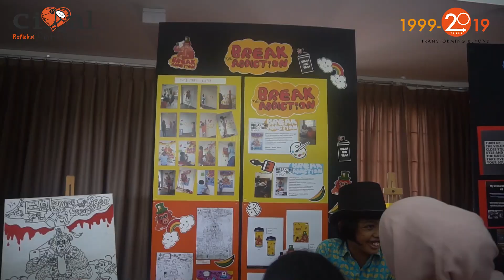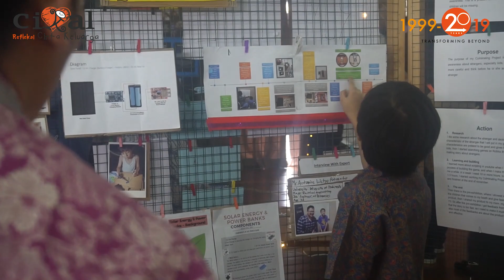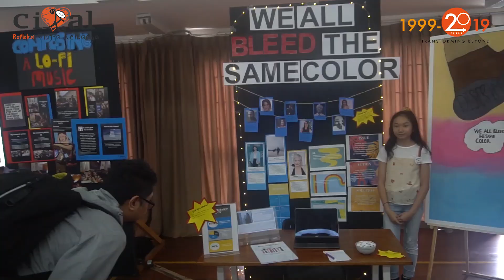Pameran Proyek Akhir Murid Kelas 6 di Sekolah Cikal Serpong